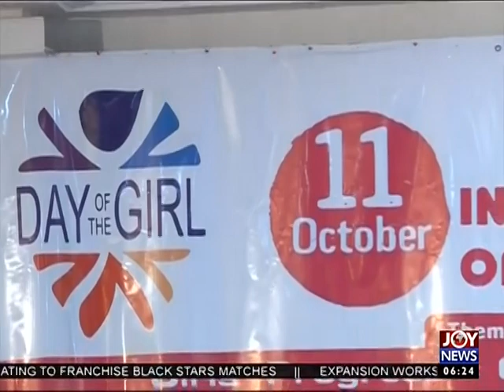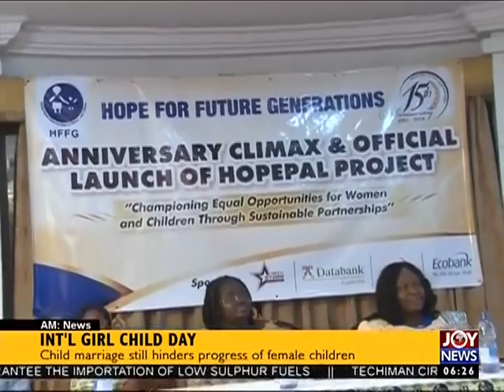AM NEWS on Joy News (12-10-16)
AM news - Morning news in Ghana.